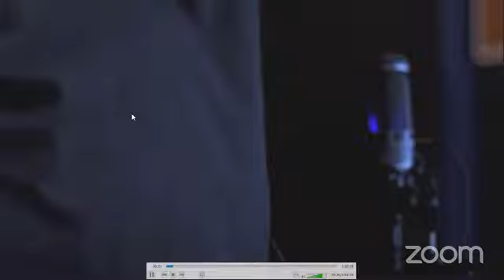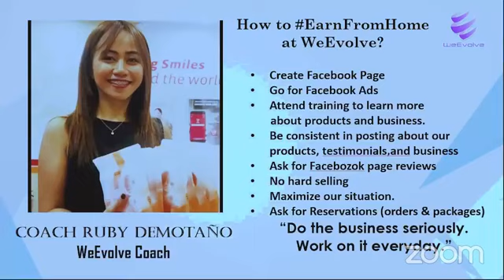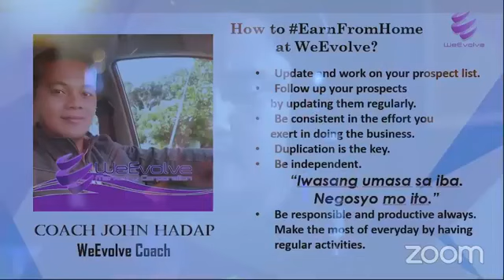Network 101 by Dm siapno 7/14/20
Self Development